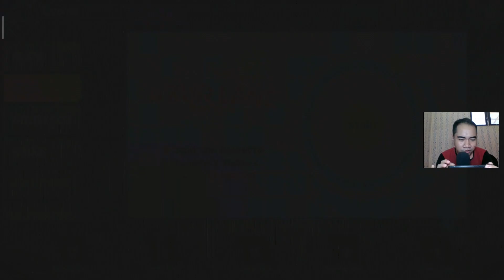EVENT GACHA KAPAL IDOL !!! (AL x Hololive) - Azur Lane Indonesia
Event kapal Idol kali ini bener bener membuat diriku berwarna WKWK

Track: Hololive Idol Project - Shiny Smily Story

Track: K-ON! - Don't Say Lazy (yoswu Remix) [Drum and Bass]